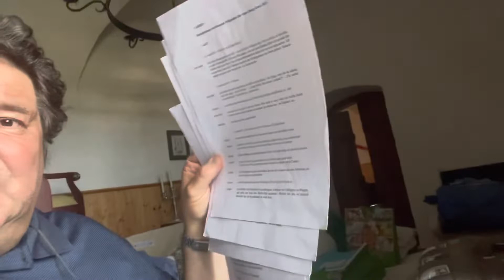839 | Der Wanderer vom Eichkogel 08.07.2022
Dramaturgie